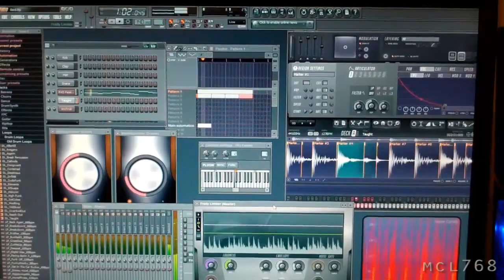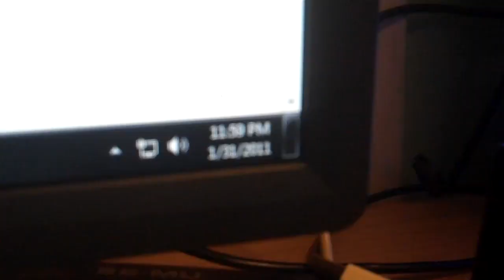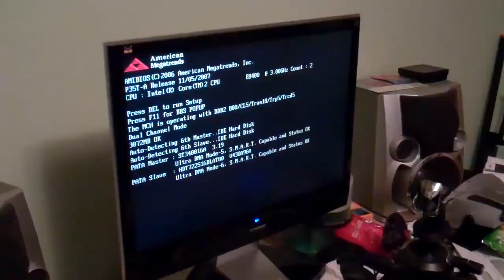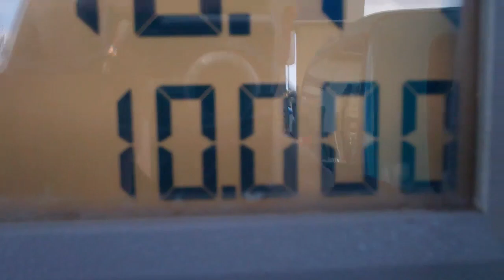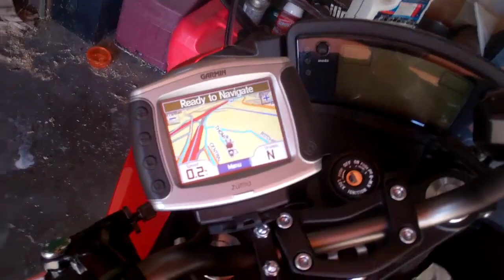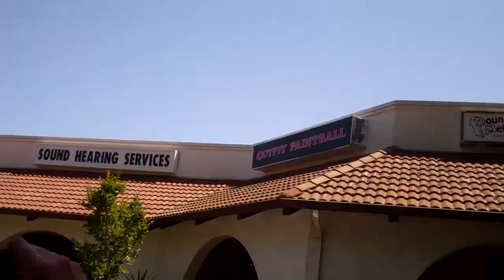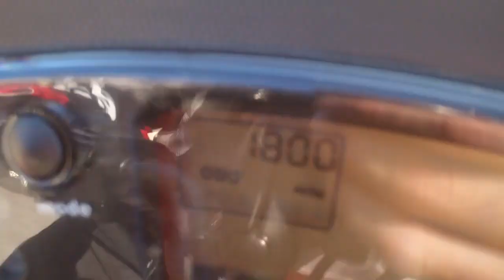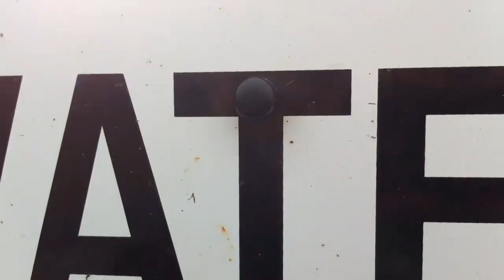An Overview of the Year 2011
I have taken a short clip from every video I made in 2011 and compiled them all into one video, I think it is interesting to see how things go together, and what unexpected stories can come out when you take things out of context and put them together.